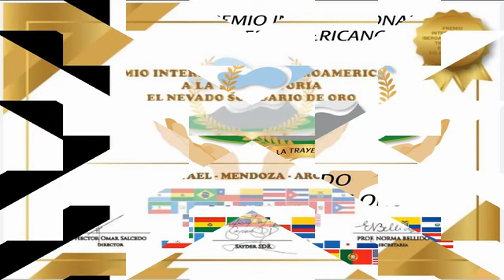7 MINUTOS DE COMERCIAL 5